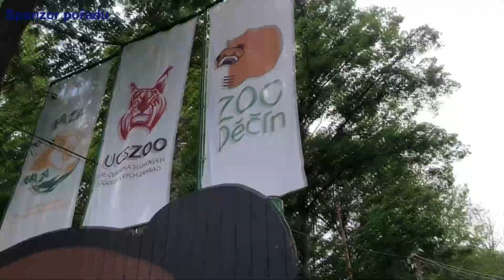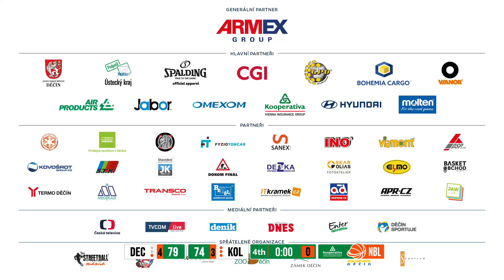Ohlasy po utkání BK ARMEX Děčín - BC Geosan Kolín 79:74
Komentáře trenérů Adama Konvalinky a Tomáše Grepla, hráčů Theodora Dlugoše a Matěje Svobody po utkání 16.kola základní části Kooperativa NBL.